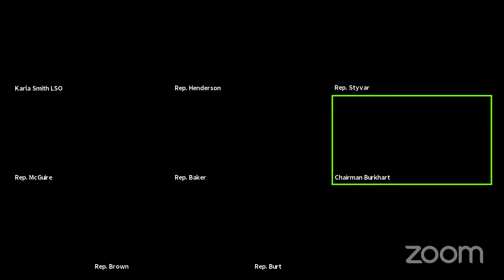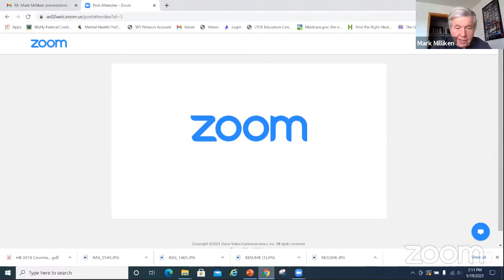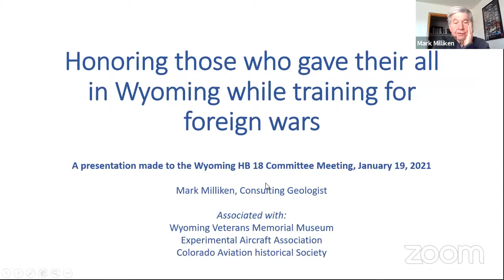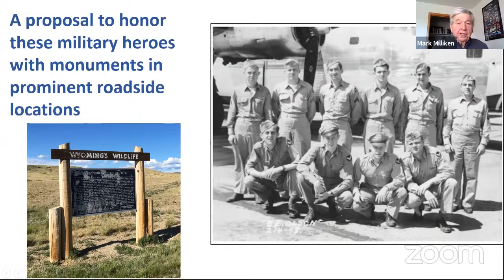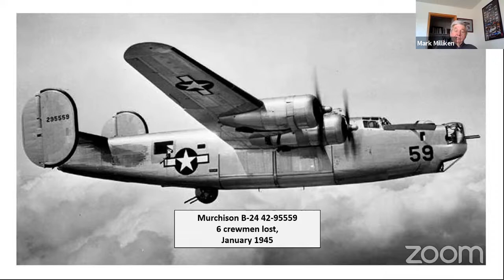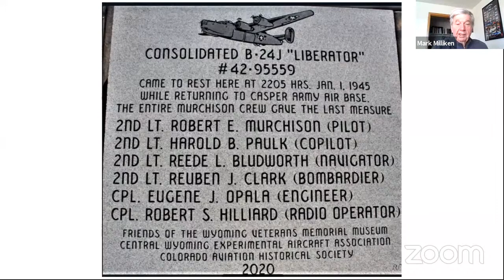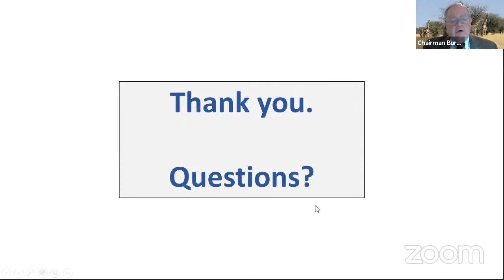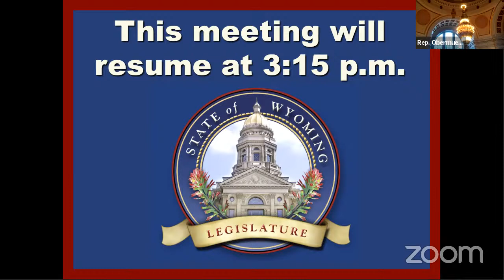House Transportation, Highways & Military Affairs Meeting, January 19, 2021